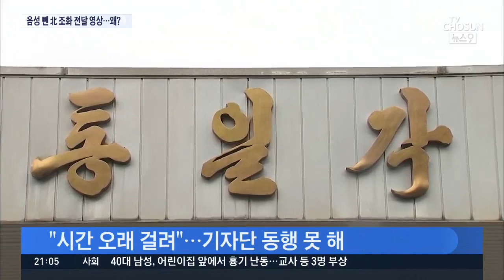'김여정 조화 전달' 영상서 음성 삭제한 정부…속사정은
[앵커]
북한이 어제 김여정 부부장을 통해 이희호 여사 조화를 전달해 온바 있습니다. 정부는 언론의 현장취재를 불허하고 화면을 직접 찍어서 배포 했는데 음성이 지워진 영상이었습니다. 즉 양측이 무슨 얘기를 주고 받았는지 영상만 봐서는 전혀 확인할 수 없었다는 얘기입니다.

정부가 왜 이렇게 했는지 오늘 논란이 많았는데 이채현 기자가 취재했습니다.